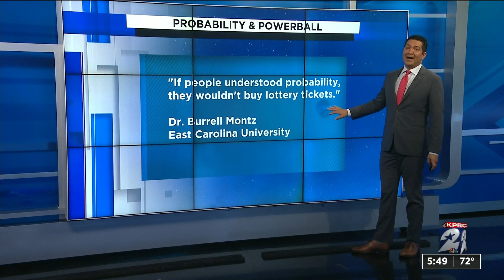Powerball and probability: Relating a chance of rain to playing the lottery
Dr. Burrell Montz of East Carolina University said, “If people understood probability, they wouldn’t buy lottery tickets.”